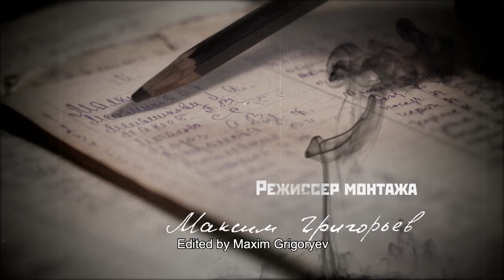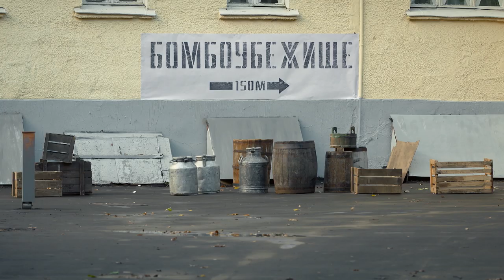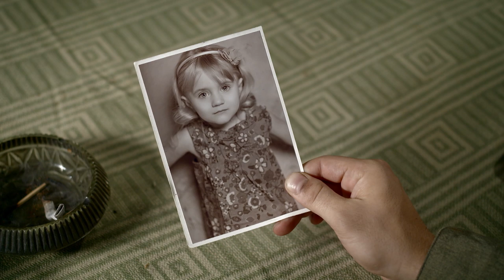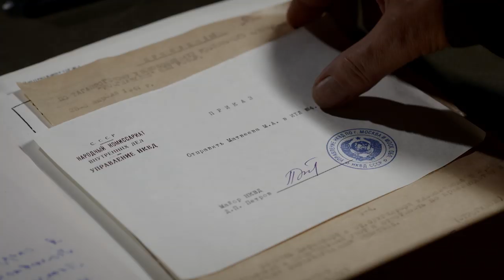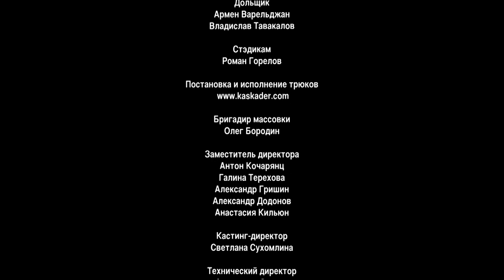Bitch War. TV Show. Episodes 7 and 8. Fenix Movie ENG. Criminal drama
Friendship and betrayal, love triangle and marriage of convenience, cops and top dog criminals, war and life behind bars – all this befalls Mike and Leo, the main characters of the series. The action unfolds against the backdrop of historical events taking place between the 30s and the 50s of the long-suffering XX century.

Bitch War. TV Show. Fenix Movie ENG. Criminal drama